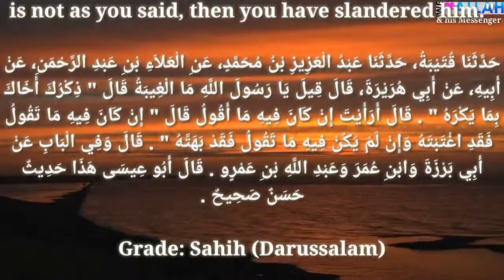Daily Hadith 866 ( What is Backbiting)